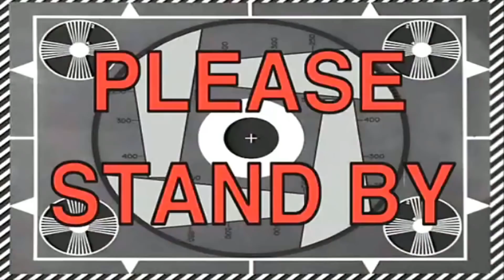MiNiBOSS - FROST SPiDER | ARK Lost Island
Ark Survival Kedatengan Pulau baru nih, yaitu Lost Island. Hari ini, Kita bakalan berburu Mini boss Frost Spider